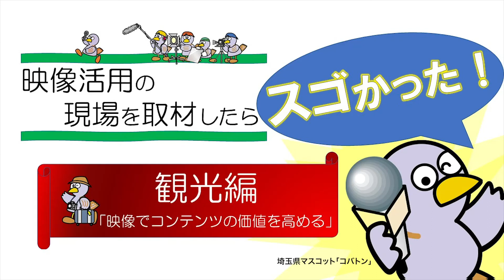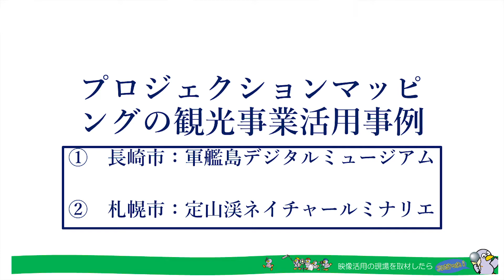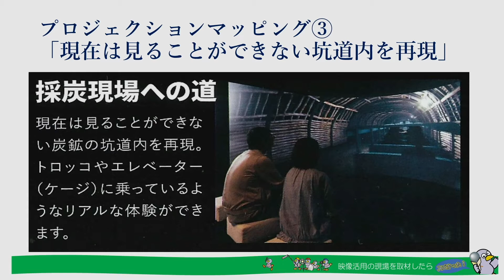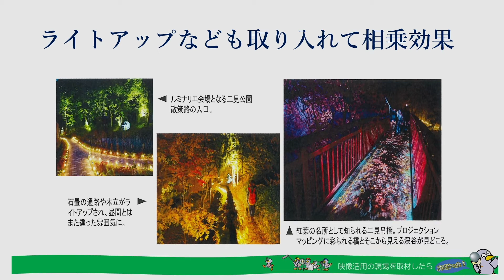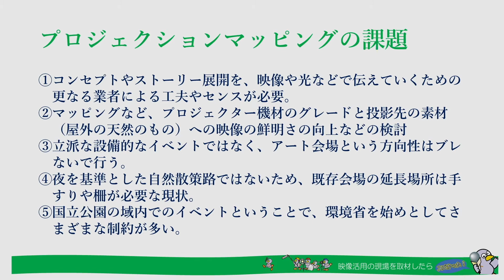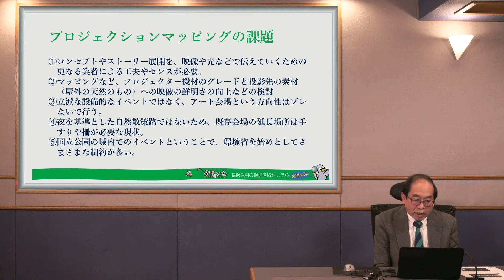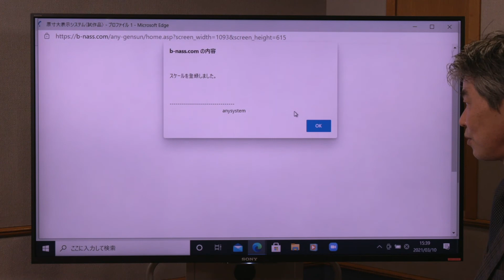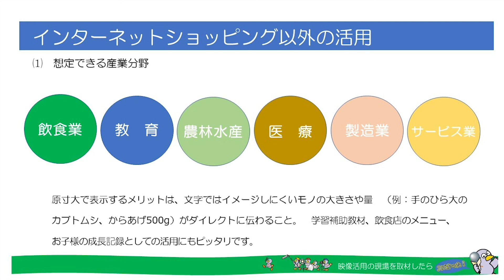WEBセミナー「映像活用の現場を取材したらスゴかった」【観光編】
技術の進歩に伴い、映像は様々な産業で活用が進んでいます。埼玉県の調査で取材した教育・住宅・観光分野の先進事例を動画で紹介します。

【観光編】は、映像活用で集客に成功した事例を、現場を取材した職員が説明します。
また【番外編】として、埼玉県が開発した、どんなサイズのディスプレイでも商品を原寸大で表示できる「WEBサイト原寸大表示システム」を紹介します。